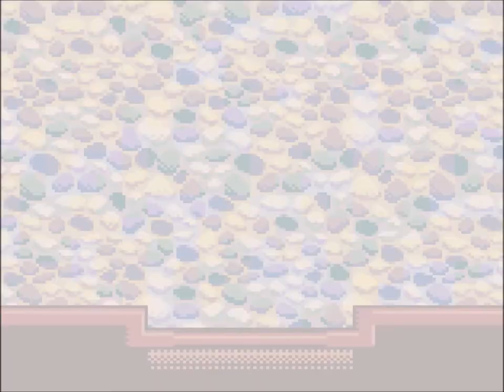Harry Potter and the Sorcerer's Stone (GBC) - Part 10: Poisoned by Peeves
Part 10 of 21, of a playthrough of "Harry Potter and the Sorcerer's Stone". In this part, we find all the remaining herbs for herbology.

We go to Defense Against the Dark Arts, where Peeves casts the Mucus Ad Nauseum on Harry. Harry has to get the library book with the cure written inside. He searches the library with no success, and the curse knocks him unconscious.